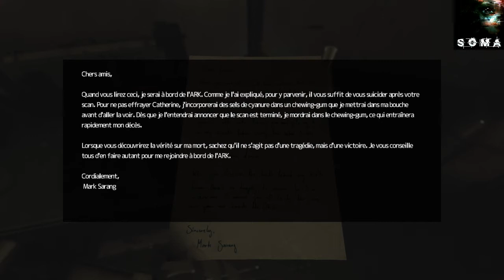SOMA - Let's Play découverte Ep.05 / FR Gameplay PS4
Suite de cette aventure futuriste et bio-mécanique au fond des abysses. J'arrive en station THETA tranquille après une premiere phase d'exploration, mais je vais me taper une bonne tranche de stress en deuxième partie de video ...

Gameplay capturé sur Playstation 4